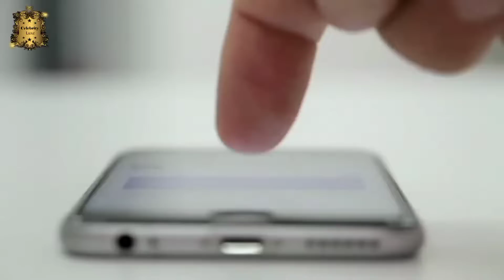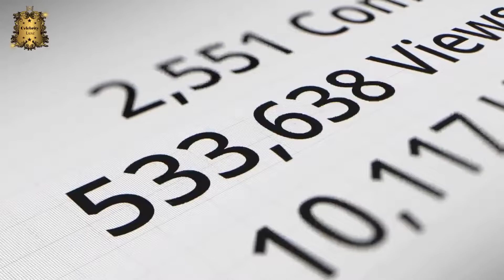The Most Iconic Red Carpet Moments in Celebrity Fashion / Red Carpet Glamour: Celebrities Dress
Welcome to the Celebrity Luxe YouTube channel! In this captivating YouTube video! we showcase the most iconic red carpet moments, from Hollywood's biggest stars to fashion royalty. Get ready to be dazzled by the glamour, elegance, and style as we unveil the best-dressed celebrities who have graced the red carpet with their impeccable fashion choices.

Join us on this fashion journey as we explore memorable red carpet-outfits and delve into the world of iconic celebrity fashion. Get ready to be inspired and elevate your own style with a touch of red carpet-glamour.